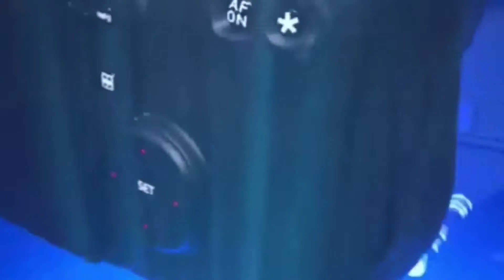धूमधाम से मनाया गया बाबा विश्वकर्मा पूजाnews69bharat विश्वकर्मा पूजा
बाबा विश्वकर्मा पूजा